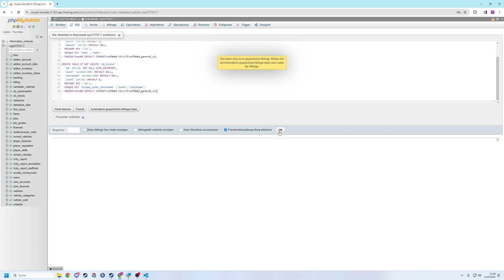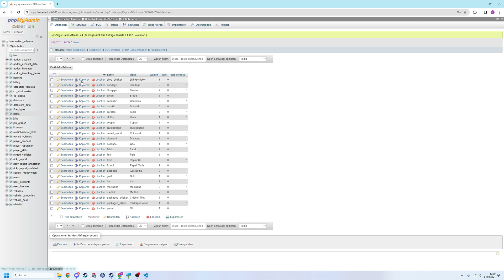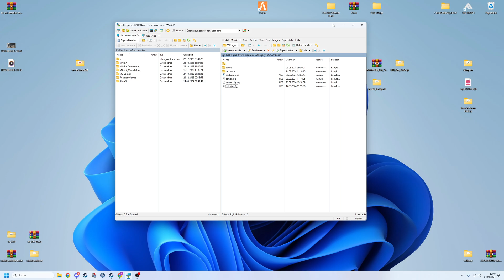FiveM Server Einrichten # 580 // QB & ESX Crypto Phone Installieren // Fivem ESX Legacy Server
🔻🔻🔻𝐖𝐈𝐂𝐇𝐓𝐈𝐆𝐄 𝐈𝐍𝐅𝐎𝐒 // 𝐊𝐋𝐀𝐏𝐏 𝐌𝐈𝐂𝐇 𝐀𝐔𝐒🔻🔻🔻

             🔻🔻🔻𝐈𝐍 𝐃𝐈𝐄𝐒𝐄𝐌 𝐕𝐈𝐃𝐄𝐎 𝐆𝐄𝐙𝐄𝐈𝐆𝐓𝐄 𝐐𝐔𝐄𝐋𝐋𝐄𝐍 🔻🔻🔻